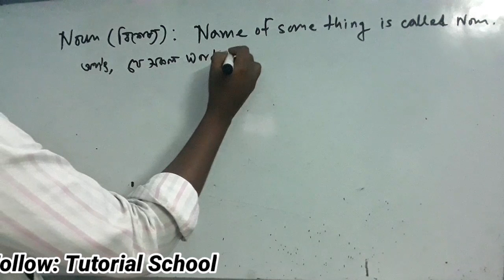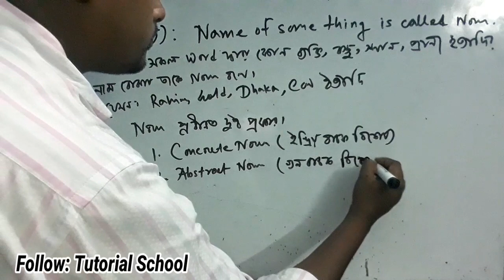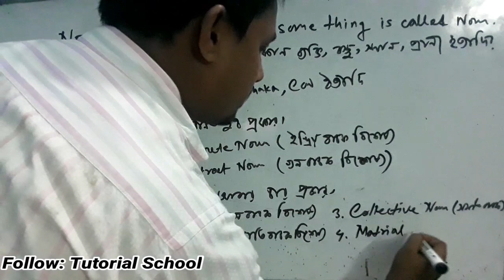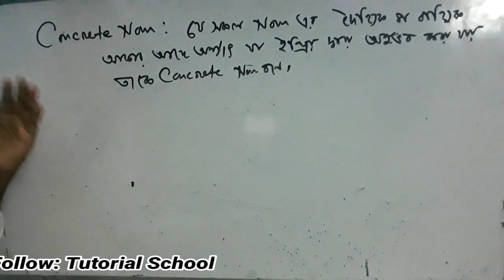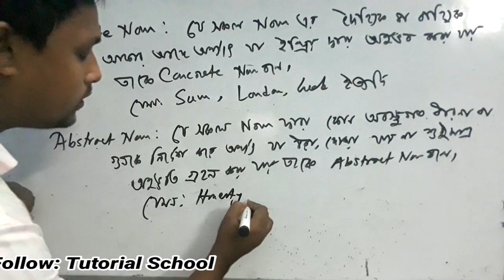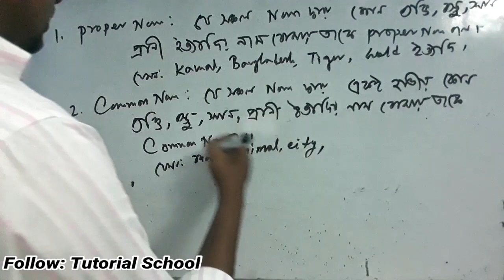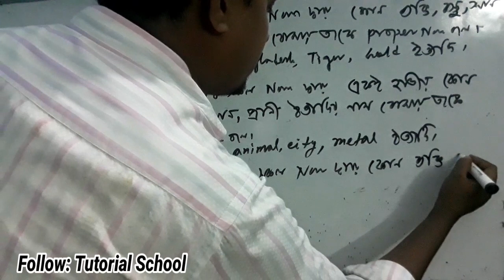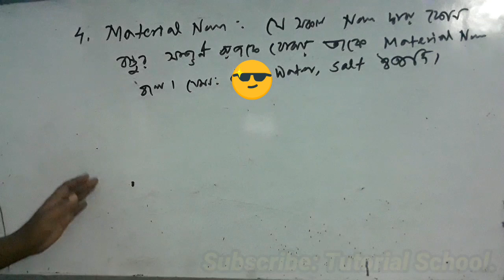Basic English Grammar || সম্পূর্ণ বাংলা ভার্সনের ক্লাশ। Topics: Noun.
Follow our channel and practice your lesson more and more.
Tutorial School is parfect classroom for you.
You will learn all over grammatical topics.